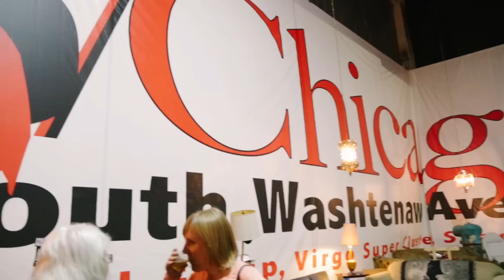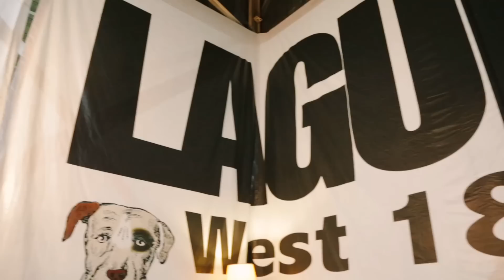Tasting Tour @ Lagunitas Taproom (Lagunitas Brewing Company, Chicago)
Once upon a time we got a great beer tasting tour by Lagunitas Brewery
Thanks Matthew Turczak and Lagunitas crew in Chicago.
Don't miss an opportunity to try their wonderful beers.
2607 W. 17th St.